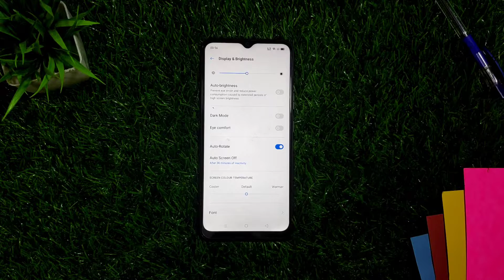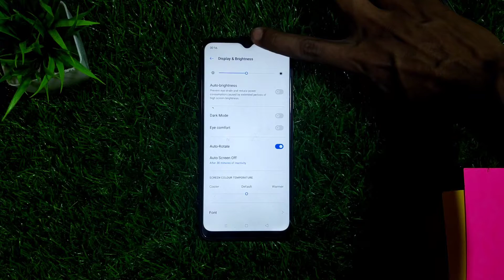How to enable auto brightness auto brightness problem android realme c11 c12 c15